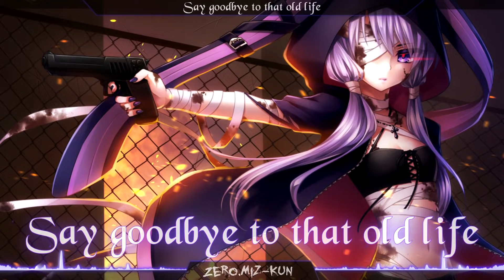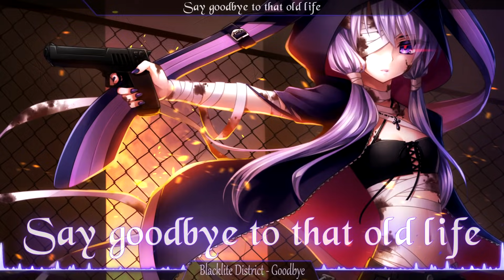Nightcore - Goodbye [Blacklite District]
Nightcore - Goodbye
Original Song: Blacklite District

Now please support me too!

Programs used:
Audio - Virtual dj
Video - Adobe After Effects / Sony Vegas Pro
Font - YouMurdererBB / NewBorough / Gabriola

/gBwzZg
7oY36k (Vocaloid)